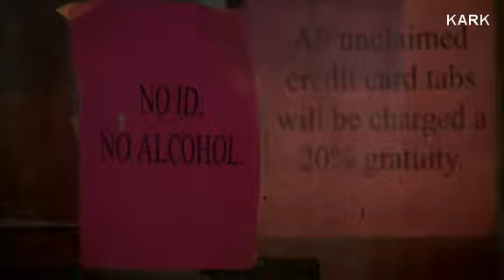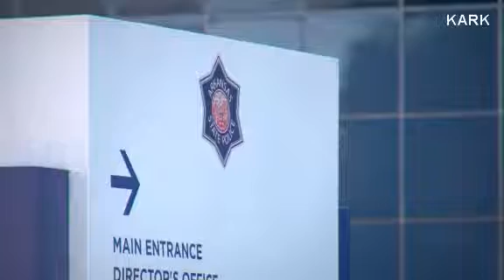Arkansas bars banning guns permitted by new law